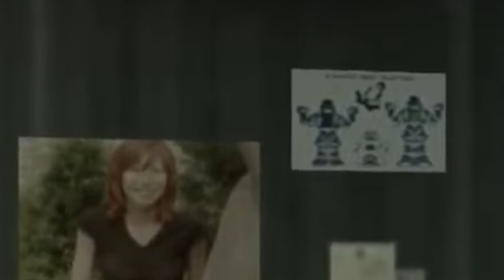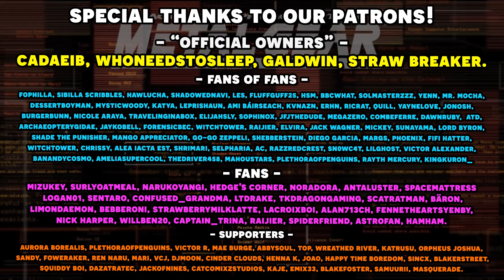BEST OF - Metal Gear Solid 2 with an Actual Vtuber! | Save Data Team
Goggles the Bear is a bear on a mission! Despite Metal Gear Solid being one of his favorite games of all time, he never got around to playing MGS2! And Chris and Zak were there to make jokes overtop of it, with this being Zak's personal favorite Metal Gear game! This is a short collection of some of our favorite moments in the let's play, which we just wrapped up! Also, for SEO, I'm just gonna mention that Goggles is a vtuber (but we all know he's a real bear and a friend to sonic the hedgehog). Let us know what your favorite moments were in the comments down below!